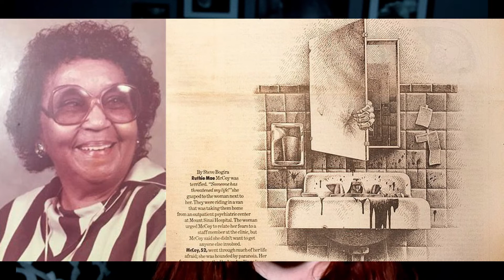The True Story Behind "Candyman"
One of the top tier 90's horror movies actually found some of its roots in the horrific murder of a middle-aged woman, living in the projects of Chicago.

Elissa Kerrill
Serial Killing : A Podcast